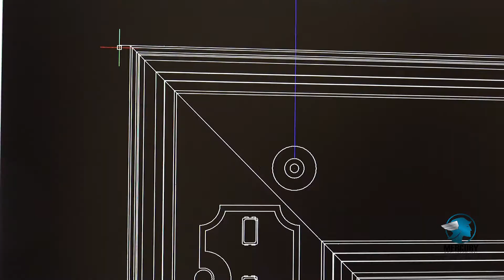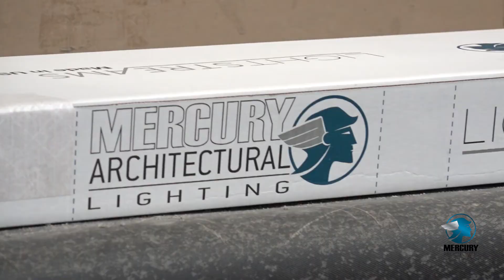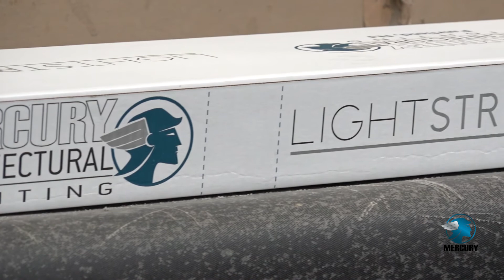Mercury Architectural Lighting